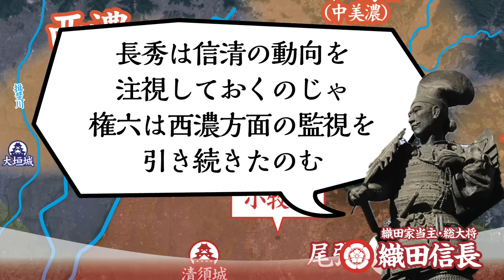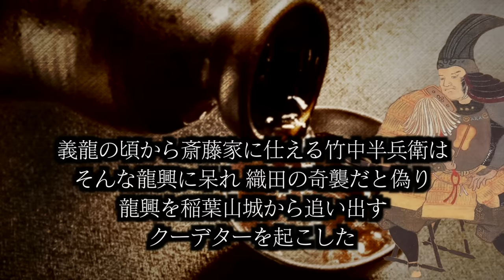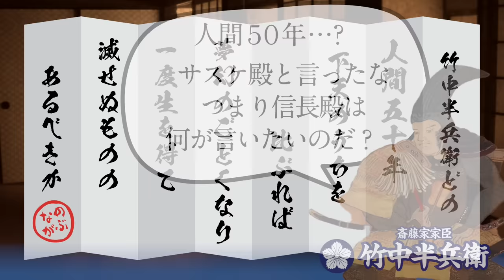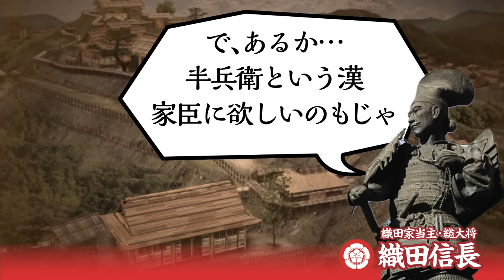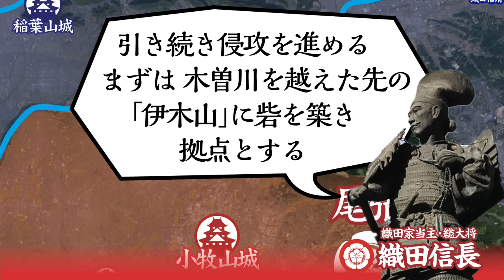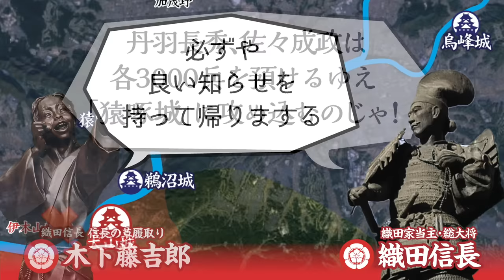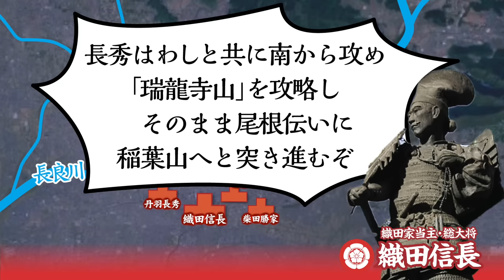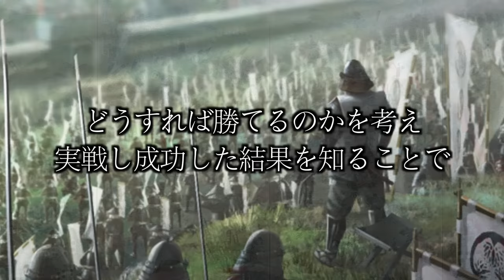【合戦解説】美濃平定戦 織田軍vs斎藤軍 織田家悲願となる美濃平定戦 信長の奇抜な登用と戦略が斎藤家を翻弄させた戦い Battle of Mino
時代は戦国時代中期の
永禄6年 1563年
織田信長が今川義元を討ち取った「桶狭間の戦い」から３年後の事である

今回紹介する合戦の舞台は
信長の正室 濃姫の父 「マムシ」こと 斎藤道三が居城として築いた「稲葉山城（今の岐阜城）」を居城とする美濃国
信長の父 信秀の代より幾度と美濃国に侵攻するも、征圧には至らなかった地であった

美濃国では 1556年 斎藤道三が長良川の戦いで 息子 義龍に討ち取られ、その義龍も5年後に急死 まだ16歳の 義龍の子 龍興が当主となっていた
対して 美濃国を手に入れたい 尾張国の信長は　あの手この手で侵略を試みるも
美濃三人衆をはじめ、斎藤軍の地の利を活かした防衛の前に、稲葉山城までの
突破口を見いだせないままでいた

そんな中、織田家の 中美濃の抑えを担う犬山城の城主「織田信清」が突如斎藤方へ
寝返る事件が起きる
信清は信長の従兄弟であり、信頼して託していた重要な防衛拠点
信長は 美濃平定までの戦略を大きく変える必要に迫られていた

※番組内に登場する忍キャラ「サスケ・クノイチ」は、ユキムラが楽しむスマホ版ゲーム『みんゴル』でユキムラが愛用するキャラクターとなります。ぜひ「みんゴル」もやってみてね！